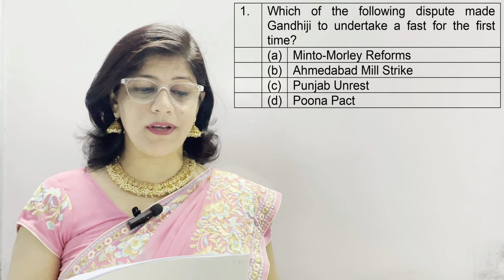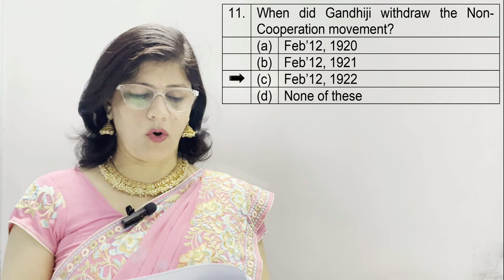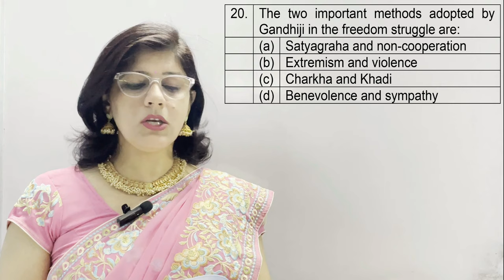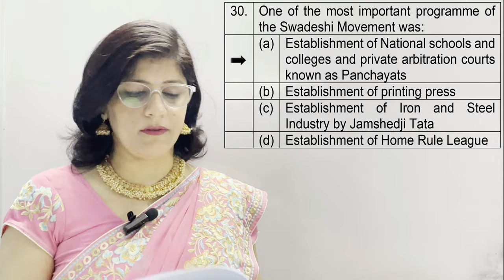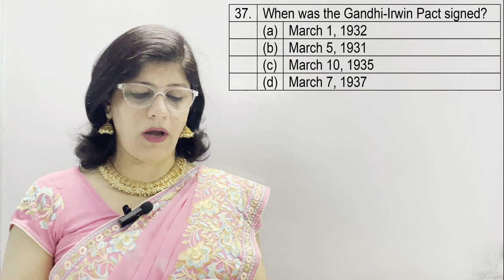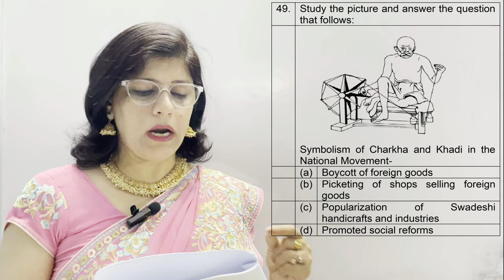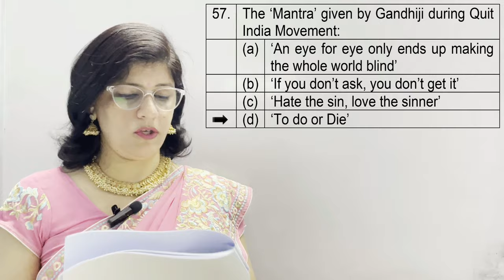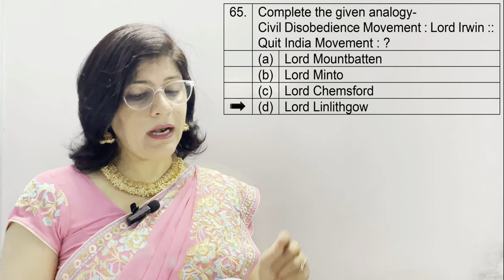LAST MINUTE REVISION MCQs-HISTORY | ICSE CLASS10 | MASS PHASE OF THE NATIONAL MOVEMENT | HCG PAPER-1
LAST MINUTE REVISION | PRACTICE MCQs - HISTORY | MASS PHASE OF THE NATIONAL MOVEMENT | HCG PAPER - 1 (ICSE CLASS 10) | UNIT 2 | PART 3

Hi Viewers, I am Deepti Anand. In this video, I have shared solved MCQs from UNIT 2 (Chapter 6 & 7) of HISTORY (HCG Paper 1)  for class 10th ICSE Board Examination 2024.

You can download the PDF file of the questions discussed in this Video:

I take Group/Individual coaching for students of Class 8th, 9th and 10th from both CBSE as well as ICSE background for ALL SUBJECTS, and Class 11th & 12th MATHEMATICS in Offline (Sector-56, Gurgaon, Haryana) as well as Online mode. Interested students can ping me on YouTube.